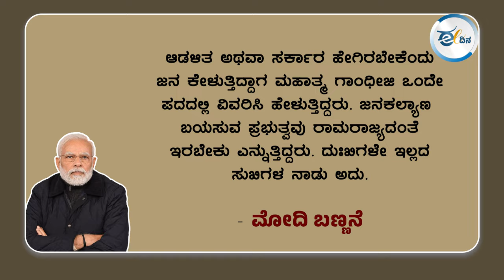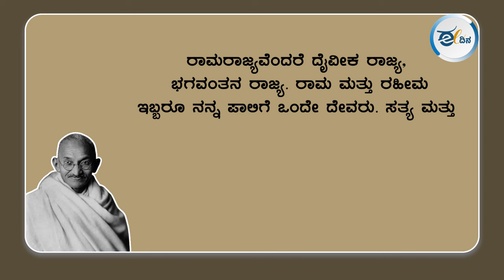ಯಾವುದು ರಾಮರಾಜ್ಯ? ಗಾಂಧೀಜಿ ಹೇಳಿದ್ದೇ ಅಥವಾ ಪ್ರಧಾನಿ ಪಾಲಿಸುತ್ತಿರುವುದೇ? Ram Rajya | Gandhi | Modi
1947ರಲ್ಲಿ ದೇಶಕ್ಕೆ ಸ್ವಾತಂತ್ರ್ಯ ಸಿಗುವ ದಿನಗಳು, ಕೋಮುಗಲಭೆಗಳು ಭುಗಿಲೆದ್ದಿದ್ದ ಸಂದರ್ಭ “ಎಲ್ಲ ಧರ್ಮಗಳನ್ನೂ ಗೌರವಿಸುವಂತೆ ಹಿಂದೂ ಧರ್ಮವೇ ನನಗೆ ಹೇಳಿಕೊಟ್ಟಿದೆ. ರಾಮರಾಜ್ಯದ ರಹಸ್ಯವಿರುವುದೇ ಈ ತತ್ವದಲ್ಲಿ” ಎಂದು ಹೇಳಿದ್ದರು ಗಾಂಧೀಜಿ.